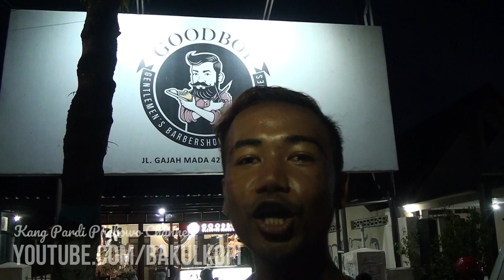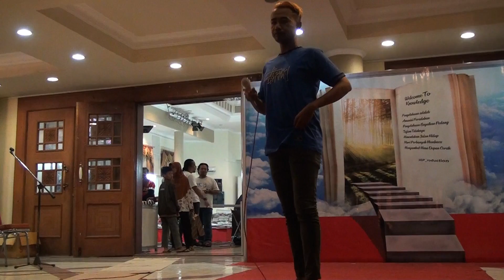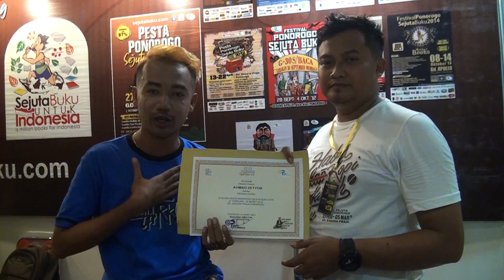AHMAD ZETYOS Artis nomer 1 Jawa Timur PANEN ENDORSE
Siapa yang tidak tahu sosok fenomenal berikut ini? Ya, itu dia adalah Ahmad Zetyos. Pada hari Selasa, 05 Maret 2019 saya mengajak dia untuk make over penampilannya. Kebetulan mendapatkan banyak dukungan dari para beberapa pengusaha muda di Ponorogo. Intinya, saya berbagi kebahagiaan dengan memberikan sedikit rejeki untuk Ahmad Zetyos. Dimulai dari rambut disponsori oleh Goodboy Barbershop, jalan Gajah Mada 42. Melayani aneka macam perawatan rambut dan sepatu. Kaos disediakan oleh Summerkick distro, jalan Sultan Agung 31. Celana panjang oleh Omah Store dan Make up oleh AB collection jalan Biliton 8. Sepatu saya belikan atas nama Warung Bebek Goreng Kang Pardi, jalan Semeru 56b.
Semoga dengan tayangan ini, karir Ahmad Zetyos semakin baik dan diterima oleh penggemarnya. Terima kasih.